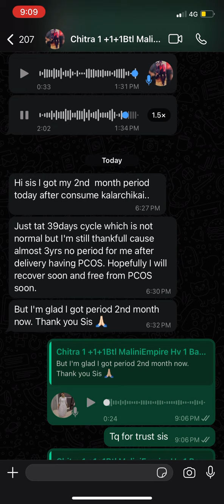May 30, 2024